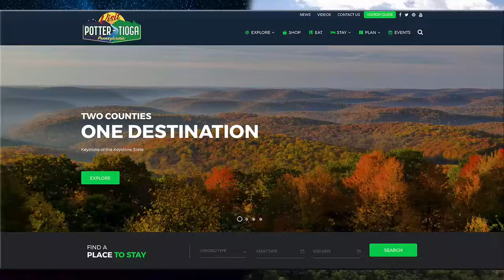Get Away Your Way! | Visit Potter-Tioga, PA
Enjoy kayaking, horse-back riding, bike riding, boating, rock wall climbing, fishing, camping under the stars, dining, shopping, spa treatments, music festivals, in Potter-Tioga PA! Whatever it is that you enjoy, get away your way!